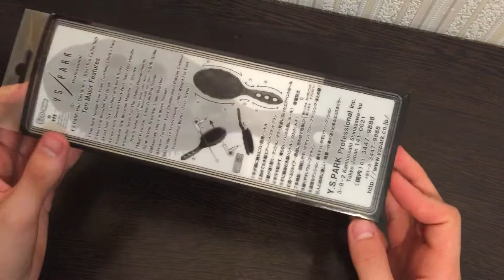Обзор Ys Park 90 CS2 (Sassoon)